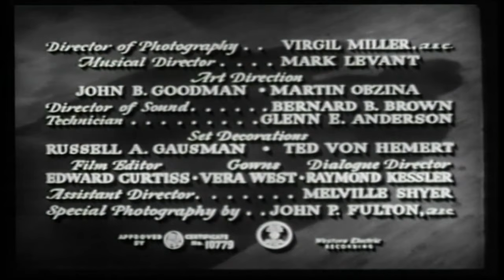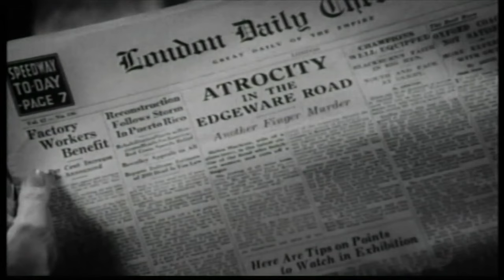The Woman in Green | English Full Movie | Crime Drama Mystery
In the film, a brilliant detective finds himself entangled in a web of mystery when a series of chilling murders rock the city, all connected by a shadowy woman draped in an enigmatic hue. As he delves deeper into the case, he uncovers hidden motives and dark secrets that blur the lines between reality and illusion. The stakes rise when he realizes that not everyone is who they seem, and danger lurks around every corner. Prepare for a thrilling ride filled with suspense, unexpected twists, and a race against time to unravel the truth before it’s too late. Don't miss this gripping tale that will keep you guessing until the very end!

Starring: Basil Rathbone, Nigel Bruce, Hillary Brooke

Directed By: Roy William Neill